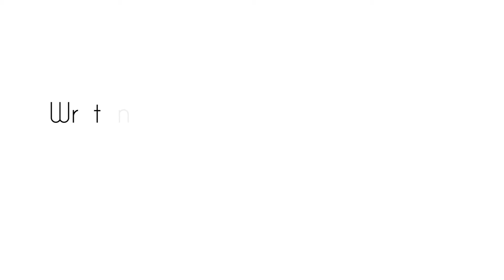My Honest Thoughts On Normani’s 1:59 & Tems’ Love Me Jeje